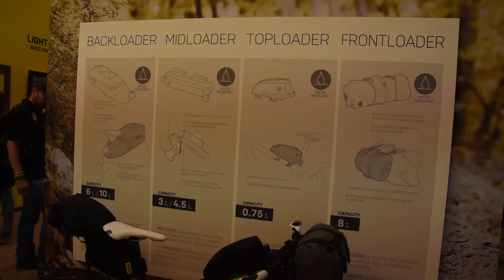Ridez on Eurobike 2016: Topeak bike packing options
Ridez on Eurobike 2016: Topeak Bike Packing